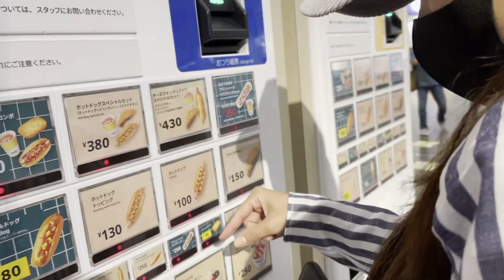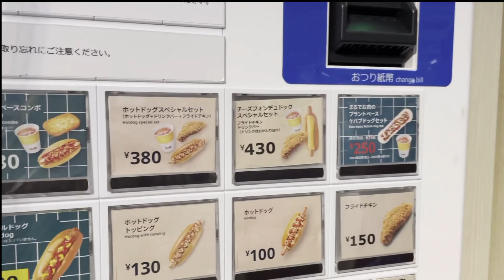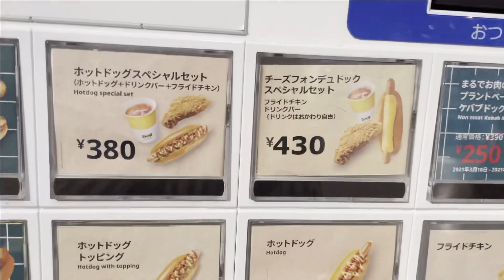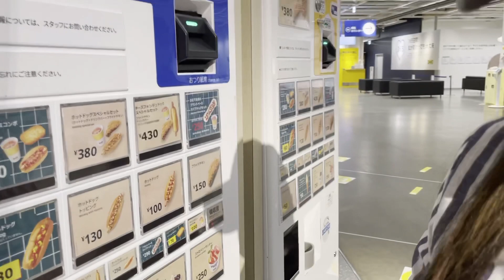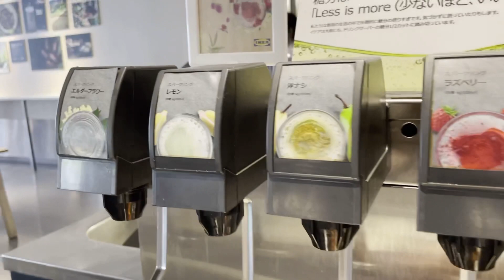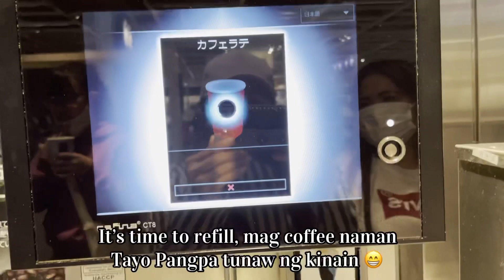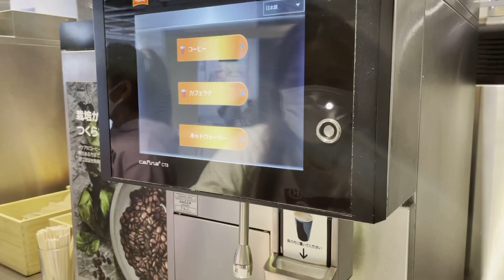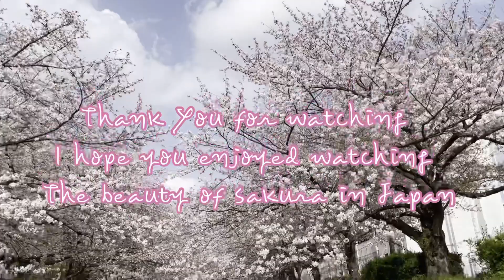How to order food using vendingmachine | Huling Hirit Sa Cherry Blossoms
The iconic cherry tree in a time of pandemic

Shoutout to:
@Salingskie V
@CHA RAM
@Shane Randsborg
@Maeward  Vlogs
@SHIELA LALABS
@This is Elle
@ALEXxpress Shorts
@Cebuana Vlogs
@Mich Lee
@EM ALBA
@Reza Catahosan
@Neddy Greer
@Melt In The Island
@orLiSTz mrdVNTR

Intro Maker!

Thumbnail maker:
Customize video thumbnails in Thumbnail Maker.

This video is not associated with any company or products mentioned or seen in the video
No intension to infringe photos or audio used in this video